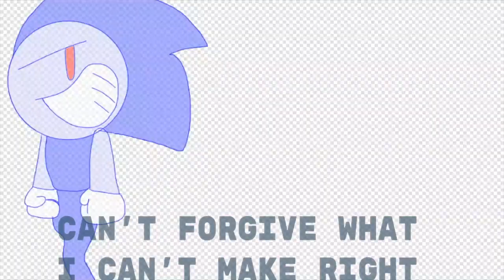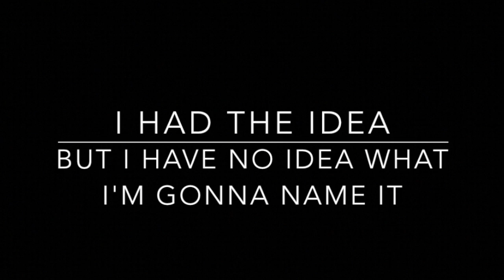TSSBS Halloween Special 2020 Alternate version (speedrawing and yes i know its not halloween yet)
the Phantom Dancing one i had was my first idea with the Hotel Horror, but then somehow i started thinking about it because, (i like luigi's mansion 3 but i don't really play it because i don't own a switch and i have no idea what's really going on in the game besides saving toad, mario and princess peach from a painting, so i thought about it then i ended up drawing this, i'mma probably figure out a name for this thing, in the meantime i'll figure out if i'll go with the hotel horror or whatever i'm gonna name this thing,

(if you want you could at least choose one you want me to get going with for next year, i'll eventually think sooner or later)

AND YES I AM AWARE ITS NOT EVEN HALLOWEEN YET I'M SORRY